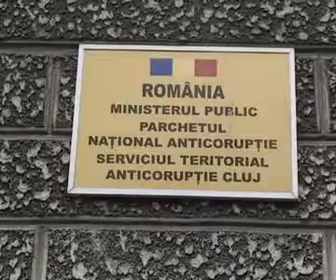primari spagari 21 noiembrie Realitatea TV Cluj